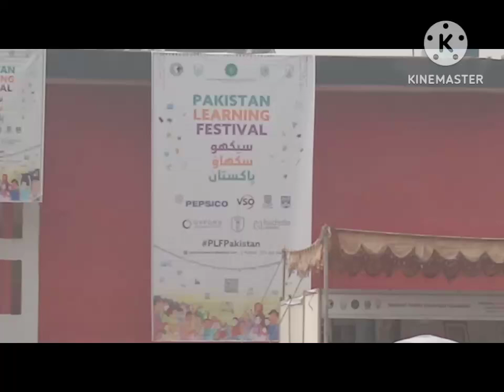Pakistan Learning Festival and Participation of IMS Sarai Kharbuza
Students of IMS Sarai Kharboza participated in Pakistan learning Festival and showed their models. Students, teachers and participants took great interest in science models and appreciated the efforts of young students.